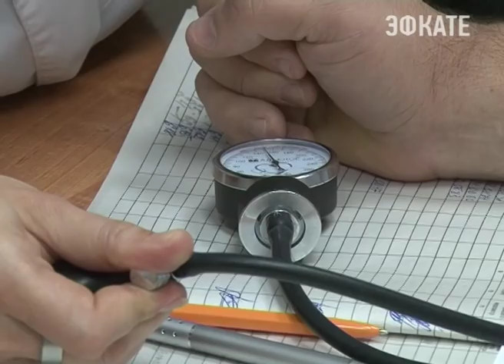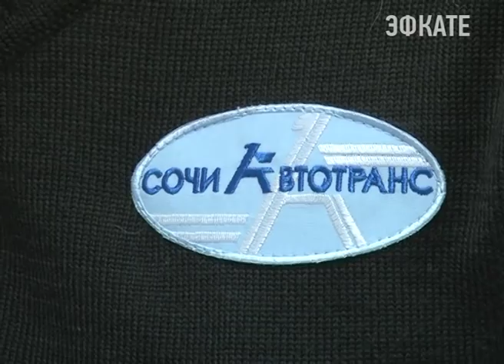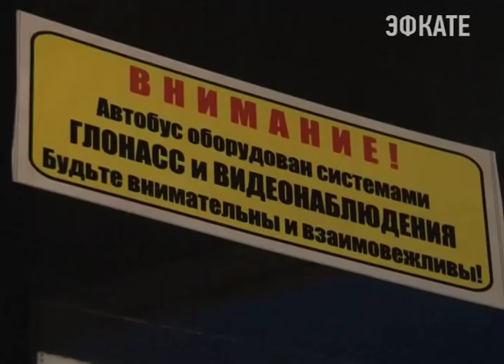Ежедневно на линию в Сочи выходят около 800 автобусов. Новости Сочи Эфкате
Их обслуживает 8 транспортных компаний. В их числе одно муниципальное — «Сочиавтотранс». Городское предприятие работает на 104ех маршрутах, включая отдалённые горные поселки.
Сочи. Новости.
Телеканал Эфкате.